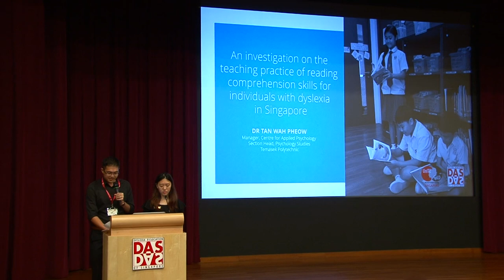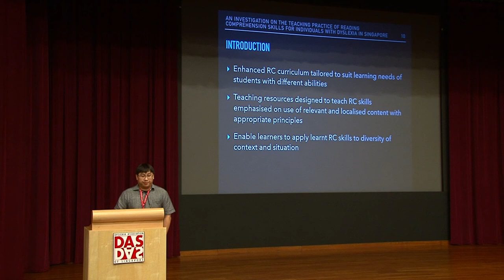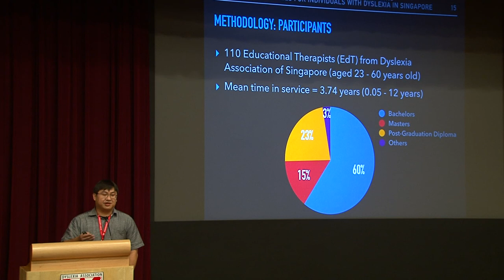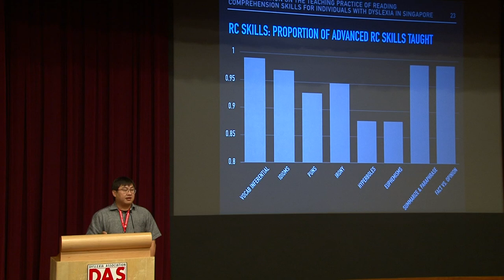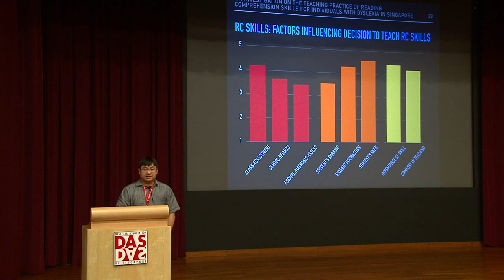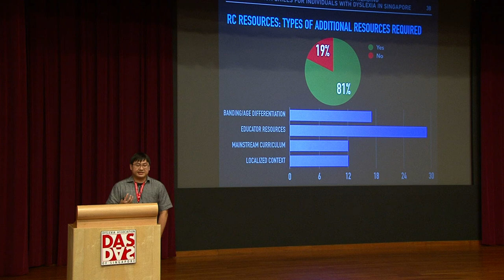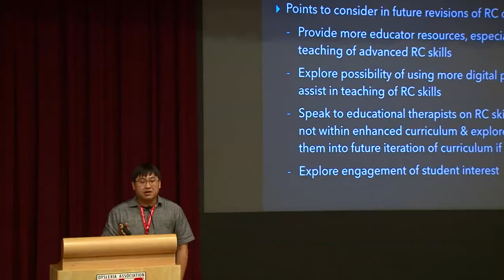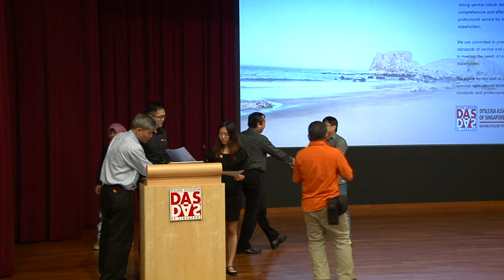Keynote - An Investigation on the Teaching Practice of Reading Comprehension Skills for...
UNITE SPLD CONFERENCE 2017 - KEYNOTE PRESENTATION

An Investigation on the Teaching Practice of Reading Comprehension Skills for Individuals with Dyslexia in Singapore

1. Dr Tan Wah Pheow, Temasek Polytechnic, Singapore
2. Lois Lim, Dyslexia Association of Singapore

Reading comprehension is defined as the process of simultaneously extracting and constructing meaning through interaction and involvement with written language (Snow, 2002). Individuals with dyslexia usually have difficulties processing speech sounds in words (Vellutino, Fletcher, Snowling & Scanlon, 2004), leading to problems with word recognition, which may become a bottleneck that impedes reading comprehension. While dyslexia can be associated with poor reading comprehension (Bishop & Snowling, 2004), a diagnosis of dyslexia does not always equate to poor reading comprehension, as it is possible for some individuals with dyslexia to find ways to compensate for their errors in reading individual words during reading comprehension (Snowling & Hulme, 2012). Thus, it is important for educators to implement relevant intervention programs to train individuals with dyslexia the necessary metacognitive skills to ensure that they can still perform reading comprehension proficiently despite being dyslexic.
For the current talk, I will present a short review from the research literature on intervention programs of reading comprehension skills to individuals with dyslexia. At the same time, I will also present the findings of a collaborative project between the Dyslexia Association of Singapore (DAS) and Temasek Polytechnic (TP). In this project, education therapists from DAS were surveyed on two main areas: (a) the types of reading comprehension skills that were taught and (b) the types of learning resources used in teaching reading comprehension skills. Based on the findings from the study, I will elaborate on the following issues:
(1) A description of the frequency of teaching different types of reading skills to individuals with dyslexia, together with how difficult the education therapists think it is to teach each reading comprehension skill, and their perception and reasons on the relative importance of each reading comprehension skill
(2) A description of the usage of different types of equipment and resources in teaching reading comprehension skills, and at the same time identifying several gaps and issues with the availability of resources required to teach reading comprehension skills to individuals with dyslexia
(3) Identification of possible area for improvements in terms of teaching reading comprehension skills to individuals with dyslexia based on a comparison of existing practices with a review of theoretical frameworks